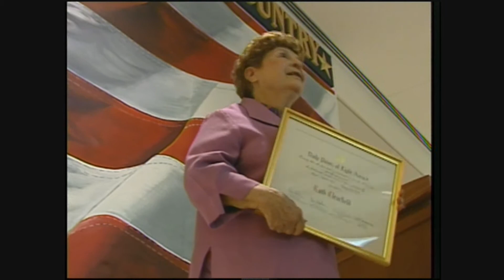Bush 41 Gives Out Award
My story on President George H.W. Bush giving out a daily Point of Light award to College Station volunteer Ruth Clearfield...but before that, a plucky young reporter yells at the president to ask if he'll give a quick comment. Listen carefully at about eight seconds in. (02/06/06)